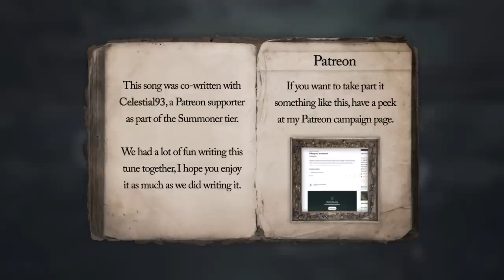Fantasy Music - Vindsvept - Dusk to Dawn feat. Celestial93 [Patreon Reward]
This song has been in the works for about a month. It was written completely live during many video calls where we continuously discussed where to take the song and what instrumentation to use. It's pretty exciting personally to have someone else act as a director, inserting their own feeling and ideas into something I'd normally just do myself. It's a huge challenge to compose when someone is listening but luckily Celestial93 (Fahad) was fantastic to work with. Without his input, the song wouldn't sound anything like it does today.

I'd like to say a special thank you to Fahad and all of the other Patrons who make this, and every other tune possible.